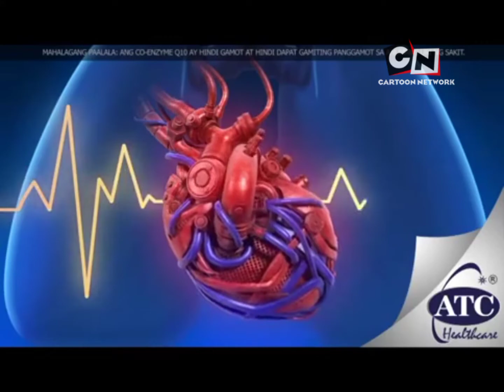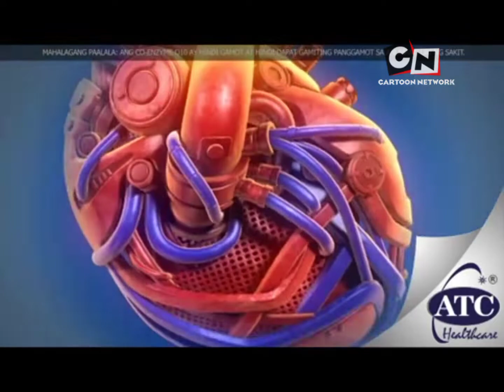Cn Asia (Philippines) continuity. (May 18, 2011)